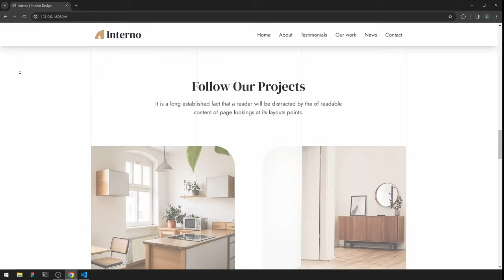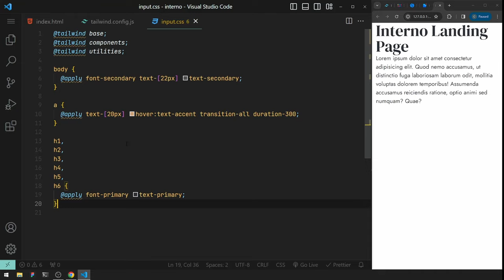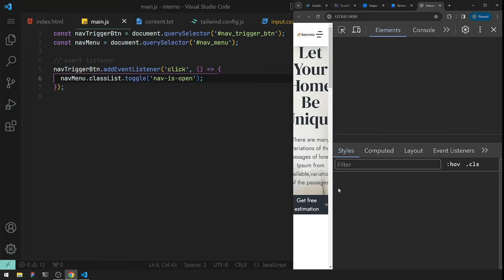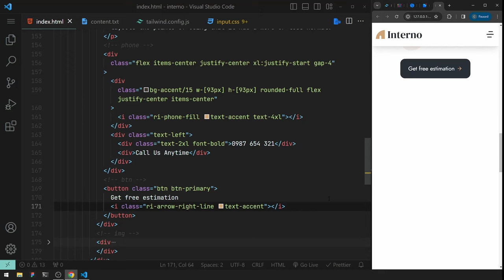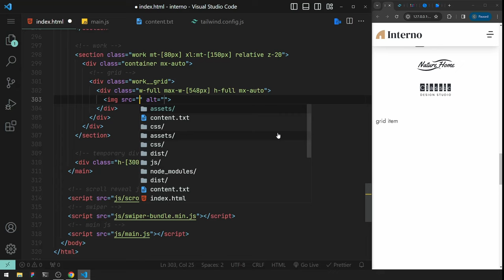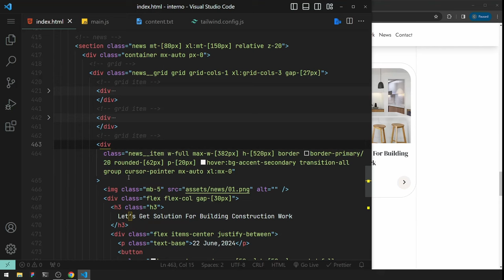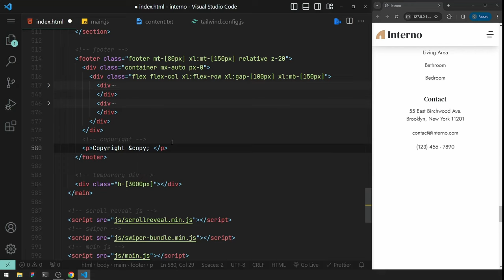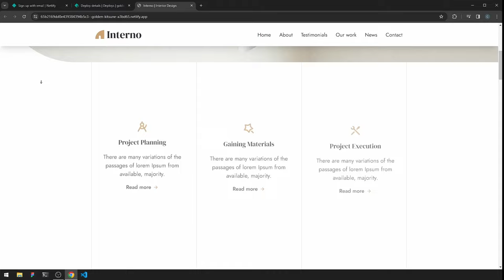Build and Deploy a Modern Landing Page Using Tailwind CSS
⏱ Timestamps
00:00:00 Project Intro
00:02:58 Project Setup
00:20:25 Hero
00:26:35 Header
00:34:48 Steps
00:41:20 About
00:50:26 Testimonial
01:04:02 Brands
01:05:40 Work
01:13:15 Stats
01:17:18 News
01:26:04 Contact
01:30:13 Footer
01:42:14 Animations
01:55:44 Deployment